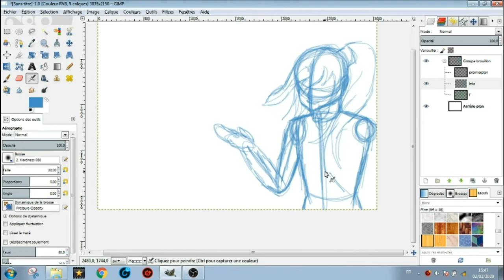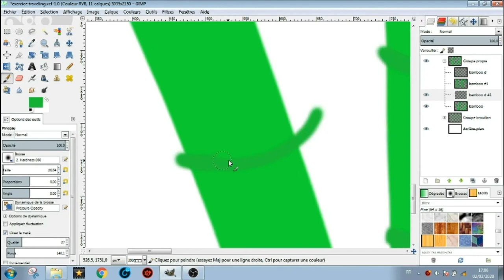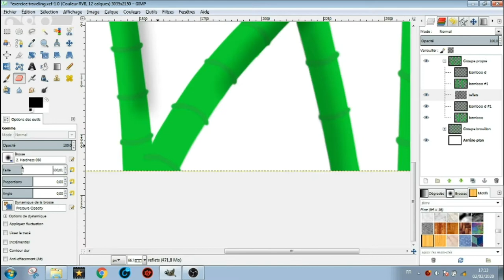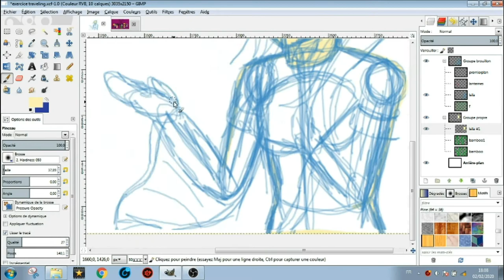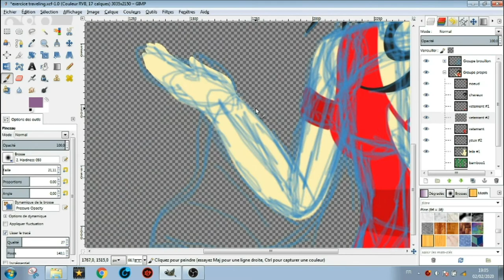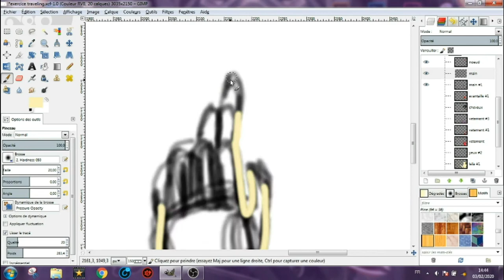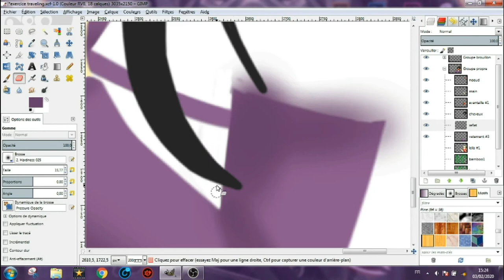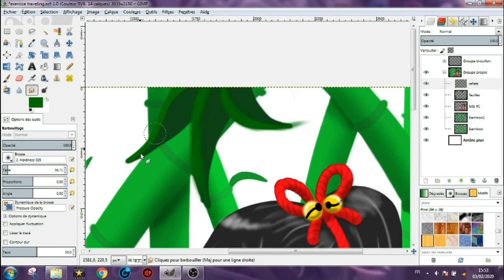Speed drawing Leila bambous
Comme promis dans un commentaire voici un speed drawing d'un dessin que j'ai réalisé pour un devoir . J'espère qu'il vous plaira, bon visionnage à tous